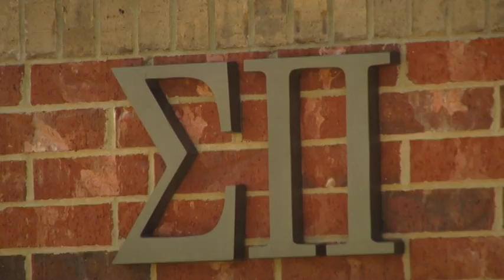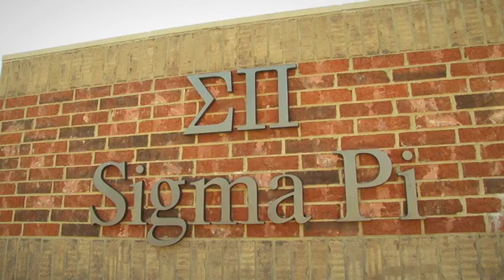Sigma Pi-Alpha Pi Rush Video 2011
This is the video that I produced for my brothers at the Alpha Pi Chapter house at Arkansas State.  The greatest fraternity in the world.